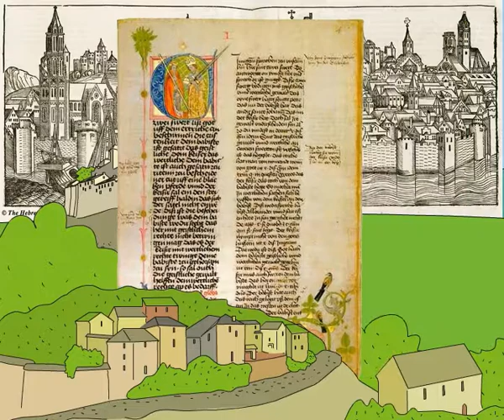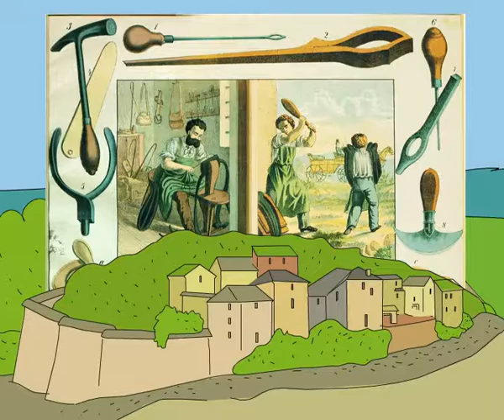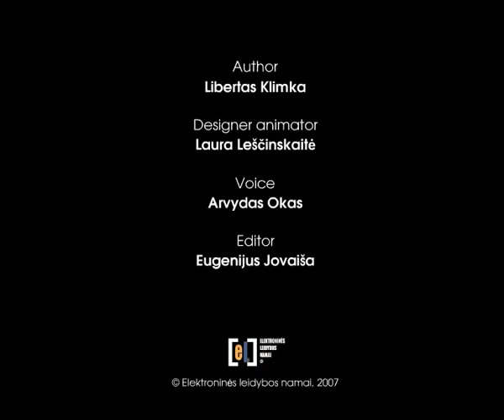A3e 12 Self Government of Grafts and Trade